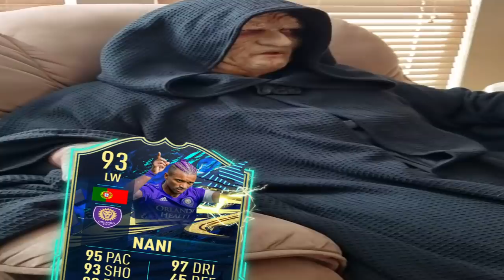nepenthez has entered the chat...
93 TOTS NANI PLAYER REVIEW FIFA 21

Spin the lucky wheel to get coupons, FREE coins and amazing player cards on U7BUY.